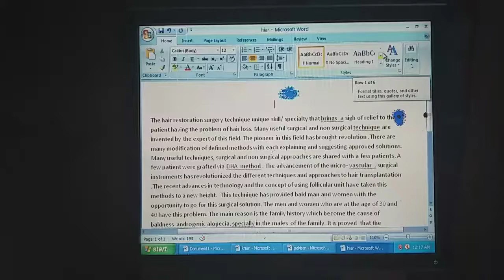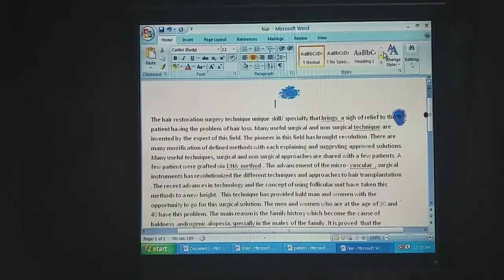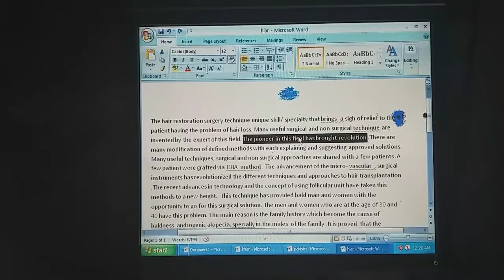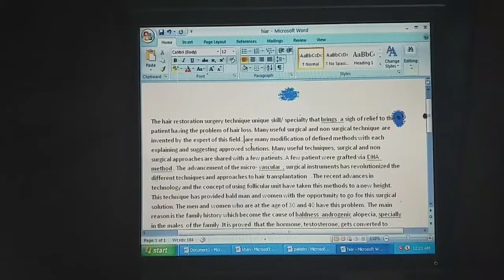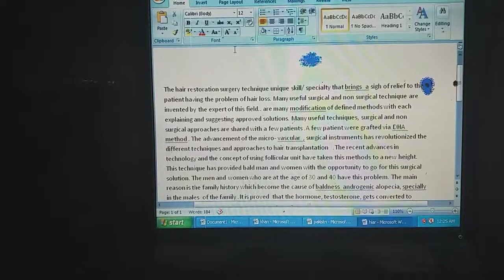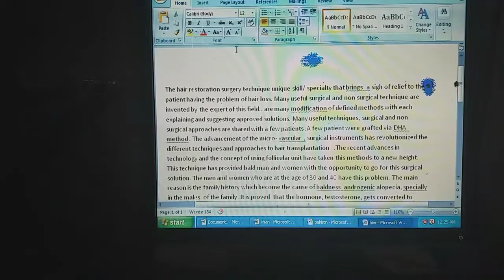How to use undo and redo in ms word|Ms word short keys ( Lesson #18)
This is  lesson number 18 about ms word short keys.in this lesson or tutorial you will learn how redo or undo the lasr or previuos action that you have done in ms word.
1Ms word short key in English
2.MS word short key in Urdu
3.Ms word short key in Hindi
4.How to use undo and redo short key in ms word